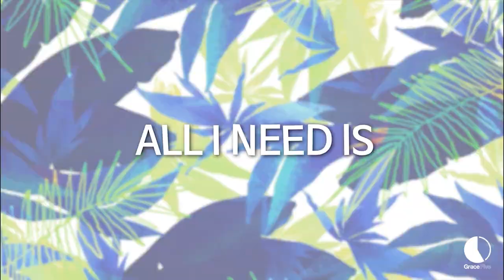All I Need Is You - Grace Five(그레이스파이브) 워십팀 (찬양/CCM/워십)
'All I Need Is You'
진실된 고백의 가사+일렉트릭 사운드가 더해져
듣다보면, 어느새 후렴가사를 흥얼흥얼!!
나는 주의 삶이 되고, 주는 나의 삶이 되네!
All I Need Is You, You You!
▶갓피플뮤직 찬양 바로듣기(All I Need Is You)
▶(Grace Five팀) 페북페이지